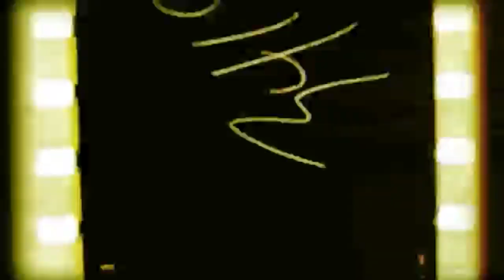more high speed drift action yeah